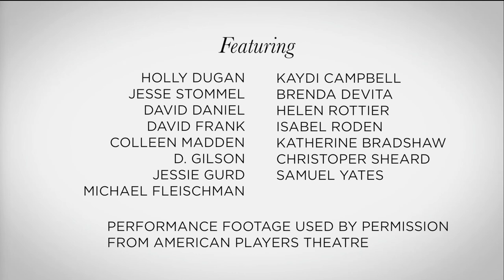Shakespeare in Community (Act 4): Much Ado About Nothing and Feminism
Is Shakespeare a "feminist"? Is Beatrice a feminist? Is feminism an anachronism that isn't relevant when we talk about the Renaissance in hindsight?

“Kill Claudio.” What a statement! What a terrible command! Who would say such a thing and why? Especially in a play, Much Ado about Nothing, that is a comedy, where nobody ought to die. This play shows us Beatrice, staunch friend of the woman, Hero, who is to be married to Claudio. Claudio accuses Hero of improper behaviour at the altar and cruelly rejects her, sullying her honor and her reputation. He earns the hatred of Beatrice. Beatrice says, “Kill Claudio,” to her friend, former suitor, and current love, Benedick. His response is as astonishing as the demand that Beatrice makes on him.

Director, Editor, Producer: Jesse Stommel
Producer, Assistant Editor: Catherine DeRose
Producer: Sarah Marty
Producer: R L Widmann
Graphic Designer: Mark Neufeld

Additional video footage provided by Tilt Media, Inc., Jack Whaley Media, and American Players Theatre